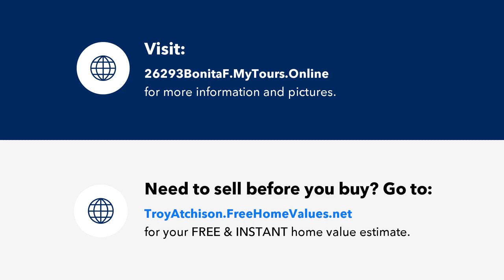26293 Bonita Fairways Blvd, Bonita Springs, FL Presented by Troy Atchison.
Contact Troy Atchison for more information.

Welcome to your dream home in the beautiful community of Natura at Bonita Fairways! This stunning single family home boasts 3 bedrooms, 2.5 bathrooms, and a 1 car garage. The home features granite counters and stainless steel appliances in the kitchen, perfect for the home chef. The flooring is a combination of plush carpet and elegant tile, providing both comfort and style. This home is brand new construction, ensuring that everything is up to date and in pristine condition including impact resistant windows and doors. Enjoy breathtaking views of the golf course from your backyard and sunsets over the 3rd fairway! Perfect for relaxing after a long day. The bedrooms feature tray ceilings, adding a touch of sophistication to the space. The lake view from the home is simply stunning, providing a serene and peaceful atmosphere. The walk-in closets provide ample storage space, ensuring that everything has its place. The tile roof adds a touch of elegance to the exterior of the home, making it stand out from the rest. This home is perfect for those who want to live in luxury and style, while still enjoying the peace and tranquility of a beautiful community. Just minutes from beaches and shopping. Welcome Home!